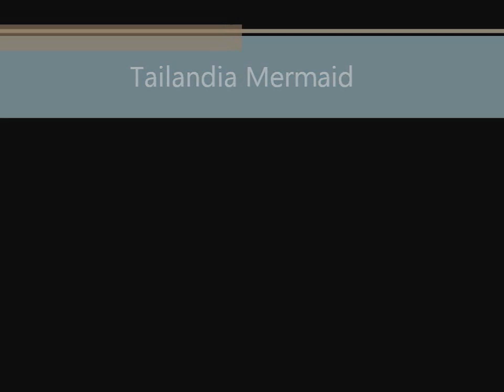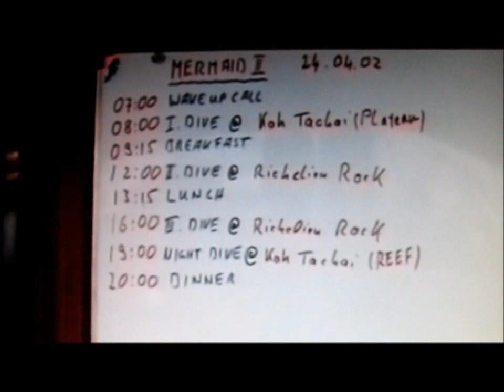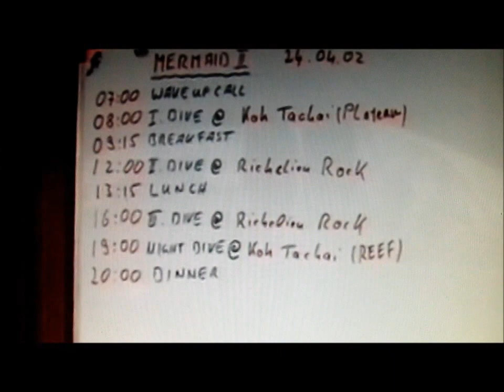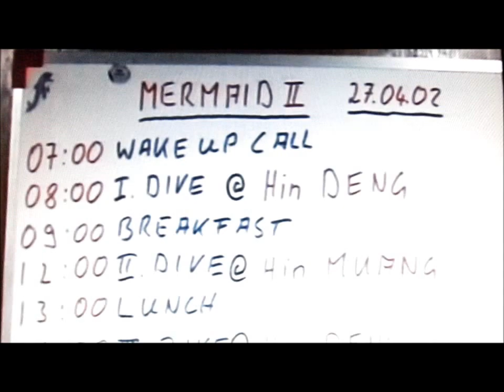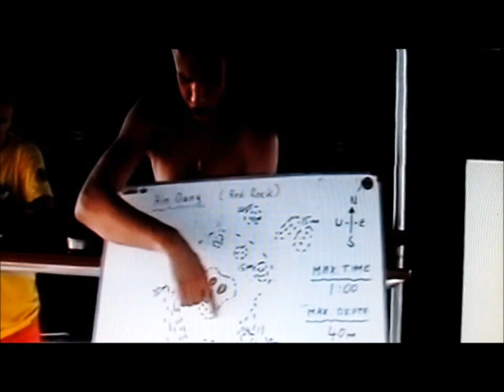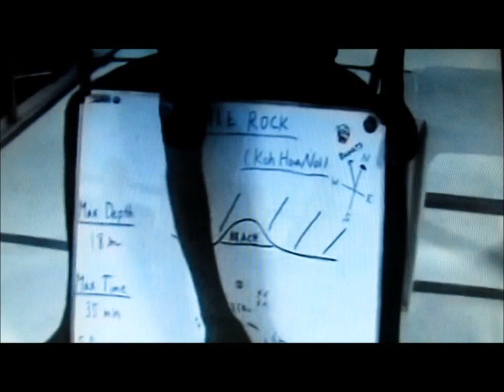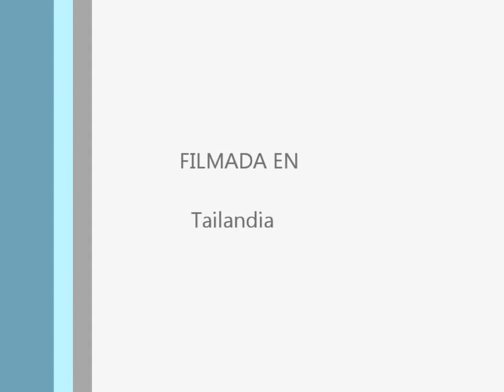ERNESTO TIRADO Tailandia Mermaid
Buceos en mi viaje a Tailandia en el barco Mermaind II